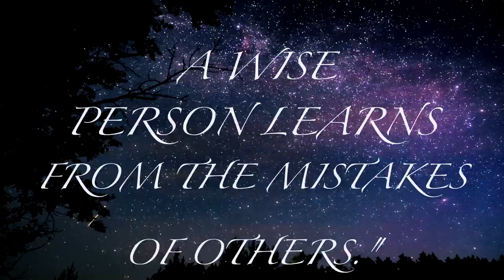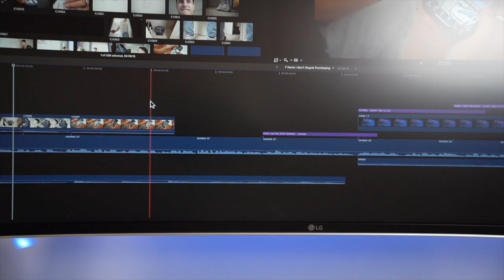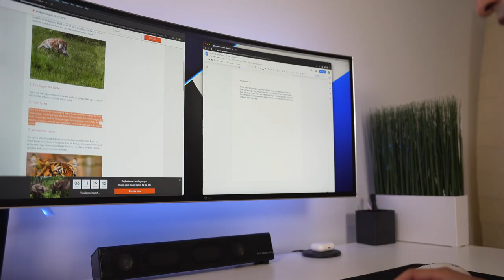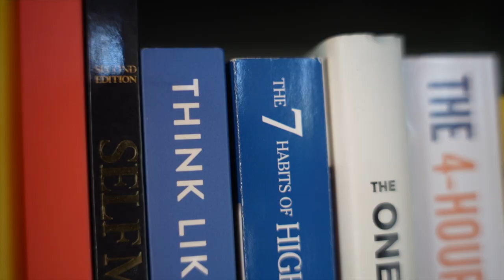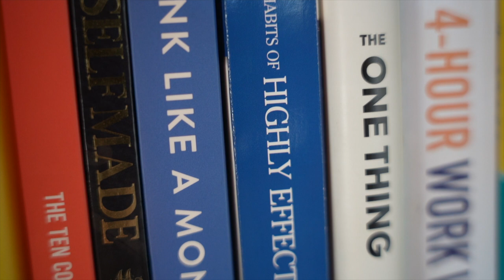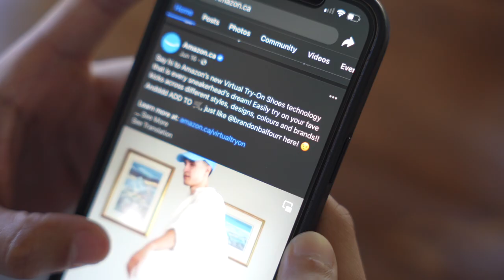7 Items I Actually Don't Regret Purchasing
*SOCIALS*

1. JEWELRY COLLECTION
2. LG Ultrawide CB99 34" LED LCD Monitor 21:9 TAA Compliant Model 34CB99-W
4. COACH CARD HOLDER
5. BOOKS
6. COLOGNE COLLECTION
7.CAMERA SETUP